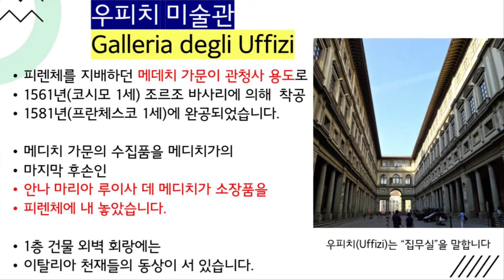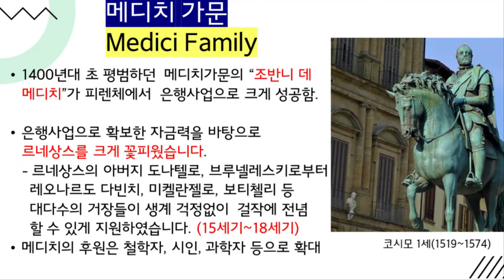우피치 미술관 투어_ 두오모와 함께 피렌체 최고의 하이라이트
메디치 가문이 피렌체를 지배하던 시절에  관청사 용도로
조르조 바사리가 1561년 (코시모 1세)에 착공하여
1581년 (프란체스코 1세)에 완공한  건물입니다.
이름에서 보여주는 우피치(Uffizi)는 영어로 office
즉 사무실, 집무실을 뜻합니다.
외형은 두 개의 긴 3층 건물이 복도로 이어진  ‘ㄷ’자
형태를 보여줍니다.

르네상스의 시작에서부터  절정에 이르기까지
메디치 가문이 열정을 갖고 모아온  수집품을 맨 윗층에
보관해오던 것을 메디치가의 마지막 후손인
안나 마리아 루이사 데 메디치(1667~1743)가
소장품 모두를 피렌체 영광을 위하여, 피렌체에  내놓게
되면서 공공 미술관이 되었습니다.

고대 그리스. 로마시대의 조각에서부터 르네상스 시대
천재 화가들의 걸작들을 망라하고 있습니다.
최고의 관심사는 원근법의 발전사를 보여주는
마에스타 를 시작으로
르네상스 대표 작가들의 작품과 이들을 바로크로
연결지어주는 루벤스, 렘브란트 그림도 볼 수
있습니다.

현재 2,500여 점 이상의 작품(회화,조각,문서 등)을
보관하고 있습니다.

1층 건물 외벽 회랑에는 이탈리아 천재들의 동상이
서 있습니다.